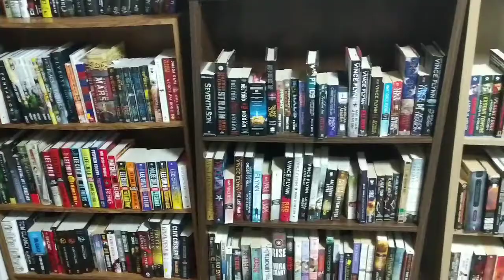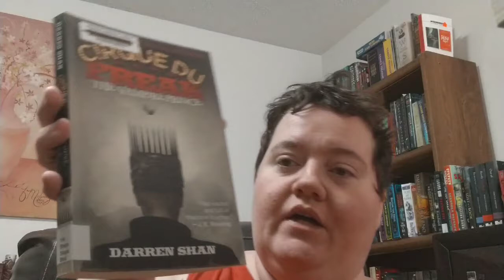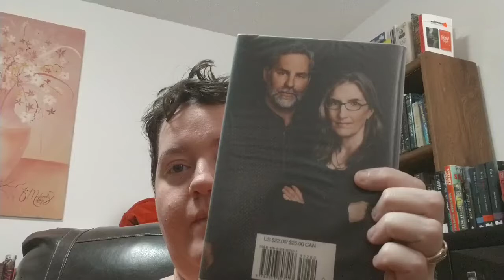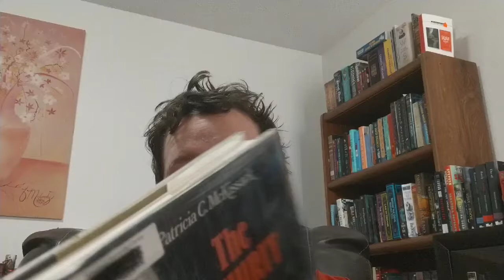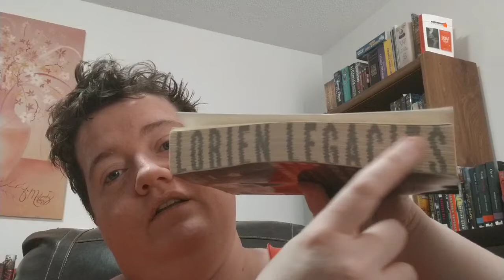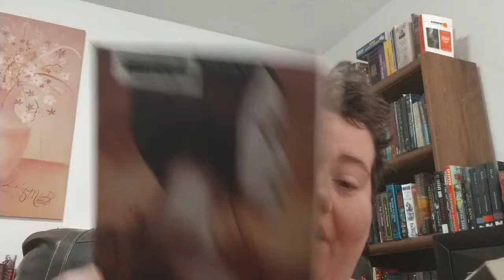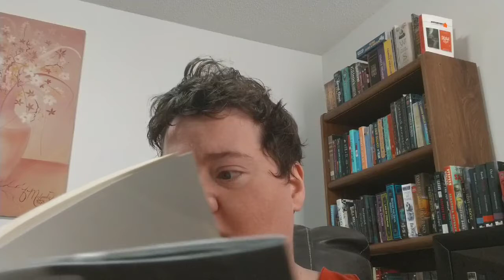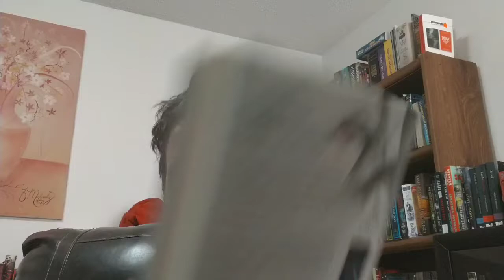📚 Another Library Sale Book Haul 📚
📖My Books📖
Raziel's Journey
The Thoughts Inside My Head